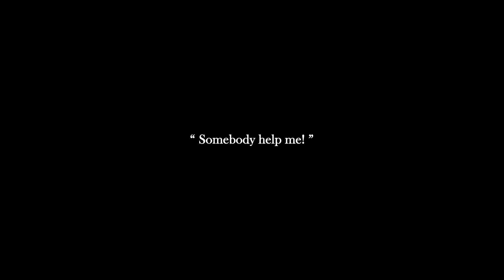헤이즈 (Heize) - Jenga (Feat. Gaeko) (Teaser)